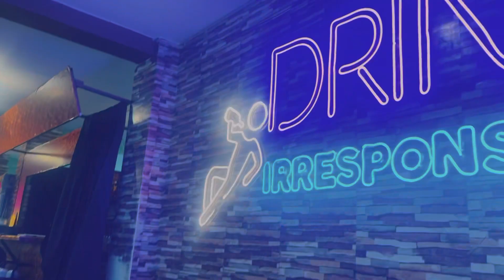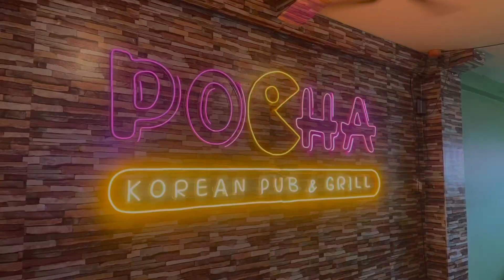Lunch at Pocha Korean Pub & Grill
The newest Korean Pub and Grill in Tagum City ~
Pocha Korean Pub & Grill 💜

Time to get the best Samgyupsal in Town!

Experience the "REAL" taste of Korean BBQ with your friends & family!

At ₱199, you'll be able to get:
✓ UNLIMITED Samgyupsal (3 types of meat)
✓ UNLIMITED Side dishes (10 different sides)
✓ UNLIMITED Lettuce
✓ UNLIMITED Rice
✓ UNLIMITED Steamed egg
✓ UNLIMITED Soup
✓ UNLIMITED Cheese
✓ UNLIMITED Assorted sauce
✓ UNLIMITED Iced Tea
w/ FREE 1 set of Mushroom & 1 set of Enoki Rolls.

📍STORE LOCATION:
2nd floor of Lee Mart Convenience Store, Sobrecarey Street, Tagum City (in front of L&L Furniture / Honda)

⏰STORE HOURS:
11AM to 9PM, Monday to Sunday